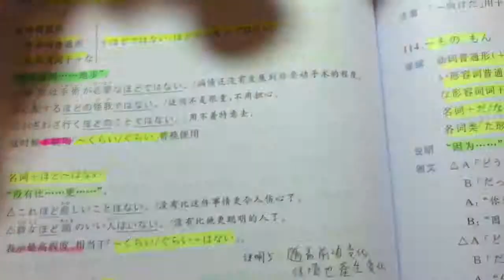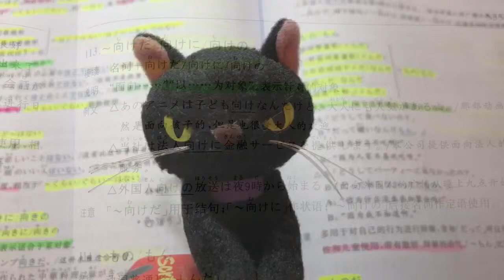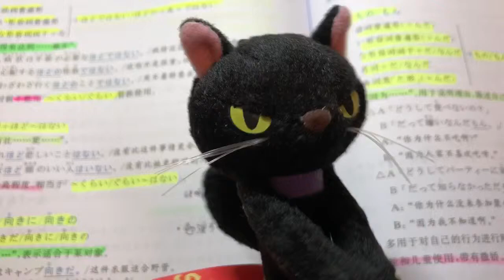日文自學 | JLPT N3 | 日本語能力試驗 文法 | Day 53［黑貓響子］